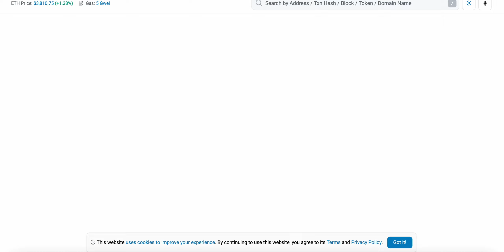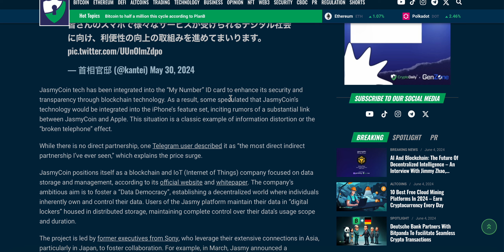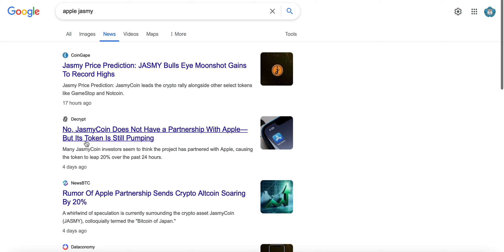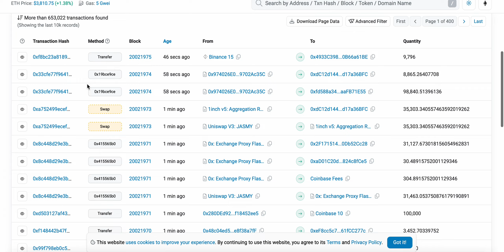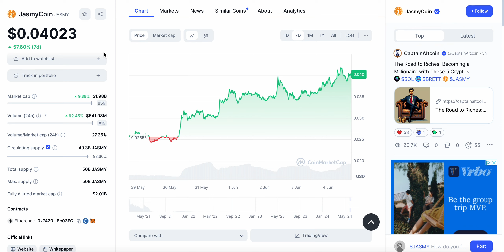JASMY COIN: IS THE PARTNERSHIP WITH APPLE REAL FOR $JASMY ?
what is Jasmy Coin, Jasmy Coin, $jasmy, Jasmy Coin price prediction, Jasmy Coin news today, eth gems, ethereum news, what is Jasmy,